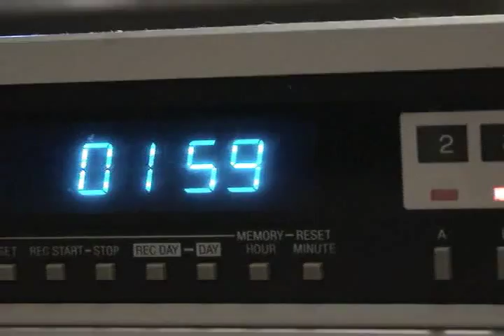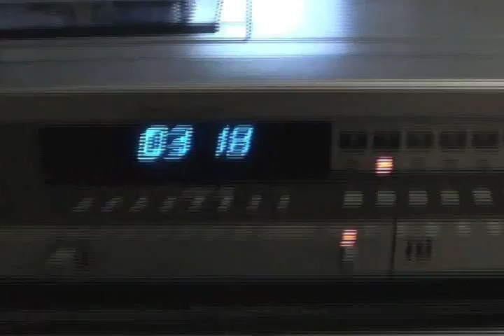Sanyo Betacord Model 4400; Sears Betavision; Sony/Sanyo/Toshiba Betamovies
An old video from 2005, originally uploaded February 11, 2007.

The first Beta is a 1984 Sanyo Betacord model 4400.  This was our very first VCR model we've ever owned.  This model is a low-end model, but you can find this Sanyo virtually everywhere.

The second one shown is a Sears clone from 1983 (based on the Sanyo model 4000, which I also own.)  Slight cosmetic differences and a geared idler are some of the differences.

The 3rd part shows my collection of Betamovies.  I own the original Sony BMC-110, as well as the identical Sanyo and Toshiba clones of it.  There is no difference between the 3 except the name on it and the colors.  The Sony is from 1983.  The Sanyo and Toshiba are from 1984.  I have the original box for the Sanyo.  All 3 work perfectly and use an image tube.